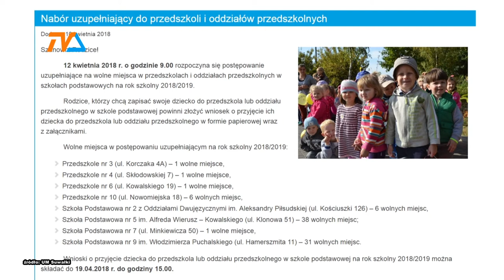Przedszkola czekają na dzieci |TVSUWAŁKI